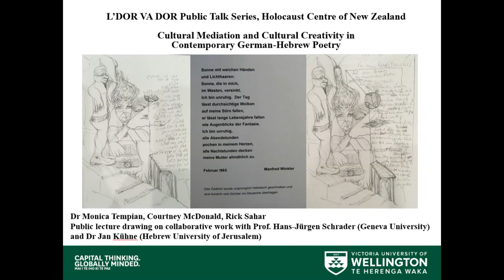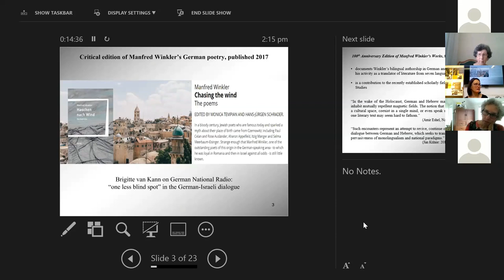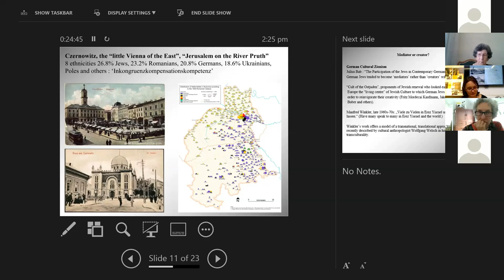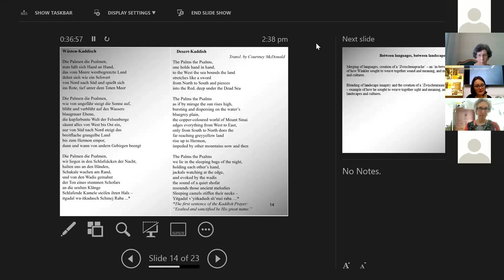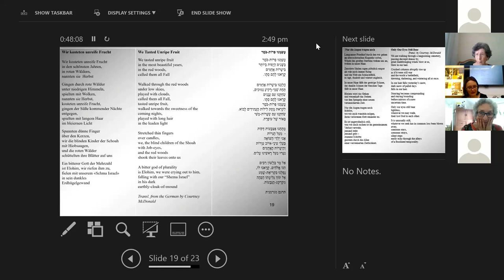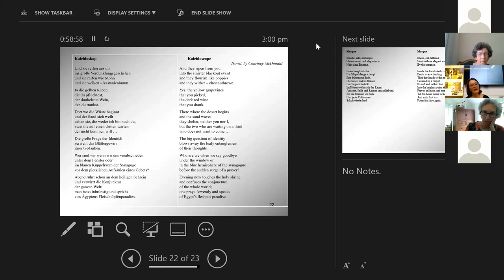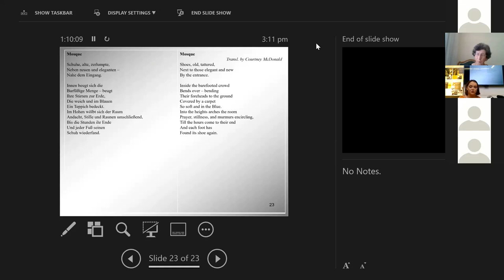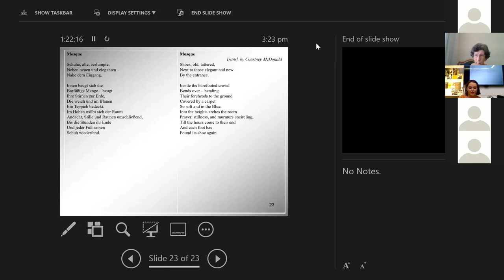Ldor va Dor: Cultural Mediation and Cultural Creativity in Contemporary German-Hebrew Poetry.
This was an in-person and on zoom event.

Lessons learnt from history motivated survivor-writer Manfred Winkler (1922, Putila, Bucovina – 2014, Jerusalem, Israel) to embrace the role of the Jew as a mediator between cultures.
Eight volumes of poetry in German, four volumes in Hebrew, as well as poetry translations in seven languages, account for his tireless promotion of a pluricultural ethos. In the midst of our current preoccupation with conflict, memory and memorialization, it seems fitting to engage with an award-winning Israeli writer whose dialogical poetry evokes the memory of the Shoah with a sense of grief rather than from a position of judgement.

Monica Tempian and her research team shared some findings from their current work on the 100th Anniversary Edition of Manfred Winkler’s Works,
a large-scale international project co-funded by the Ludwig Maximilian University of Munich and Victoria University of Wellington.

Monica Tempian (DrPhil Geneva) is Senior Lecturer in German at Victoria University of Wellington. She has published several books, including Manfred Winkler. Haschen nach Wind (2017) and The Young Victims of the Nazi Regime: Migration, the Holocaust, and Postwar Displacement (with Simone Gigliotti, 2016). She is currently preparing the 100th Anniversary Edition of Manfred Winkler’s Works in collaboration with Research Assistants Rick Sahar and Courtney McDonald (Victoria University of Wellington), Professor Hans-Jürgen Schrader (Geneva University), and Dr Jan Kühne (Hebrew University of Jerusalem).